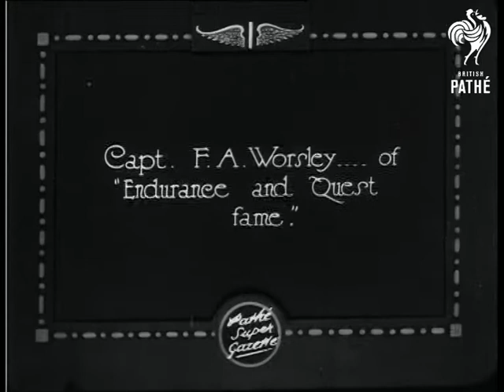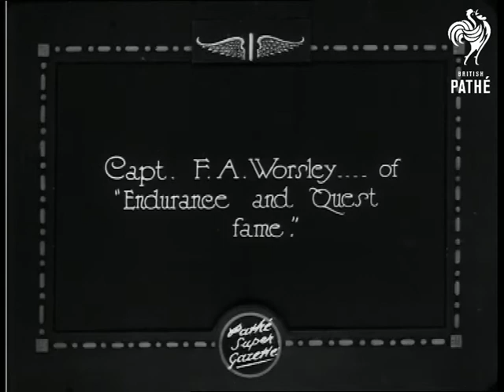By Airship To The North Pole (1925)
Item title reads - By airship to the North Pole?  Algarsson North Polar Expedition leaves on first leg of great adventure.  Falmouth, Cornwall.

M/S of the ship in the harbour, it has huge masts.  M/S as the camera pans along the side of it as it sails along.  M/S of two men sat on deck plotting the course on a map, they also  hold up a horse shoe for good luck.

Intertitle - ' Grettier Algarsson, Leader of North Polar Expedition.' C/U of his face, he laughs.

Intertitle - 'Captain F.A. Worsley - of "Endurance and Quest fame."'  C/U of him speaking, he looks at the camera.

Intertitle - 'H. Humphreys, R.A.F. will pilot the blimp.' C/U of him laughing and smoking a cigarette.

Intertitle - 'J. Marr, M.A., B.Sce. "Scout Marr" of the Shackleton Expedition.'  C/U of him smoking a cigarette.

L/S of the ship sailing along, various shots as it sails near the coast.
 FILM ID:388.27